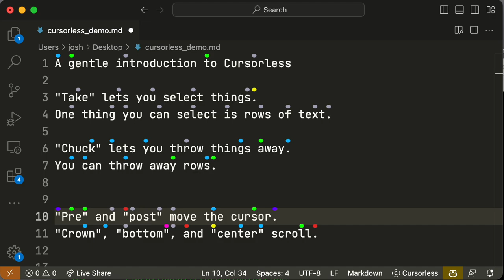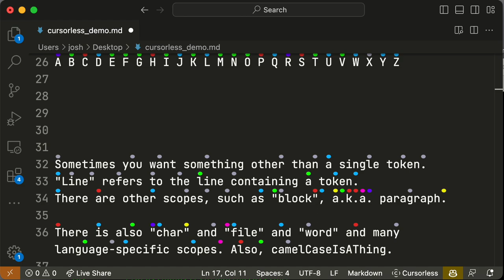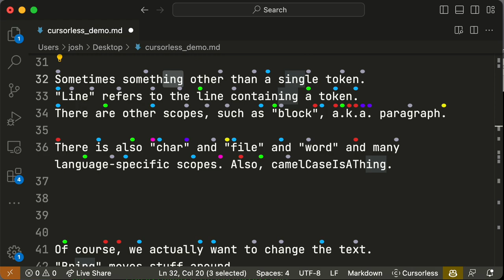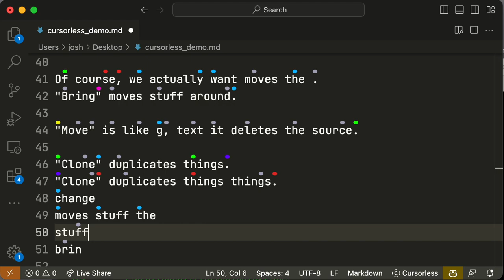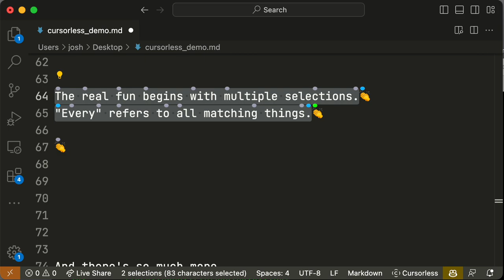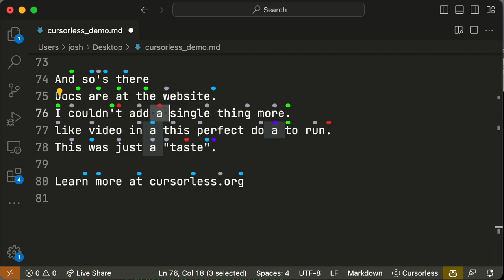Cursorless by Example: Intro and demo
This video shows some Cursorless basics and then gives a taste of what else is possible.